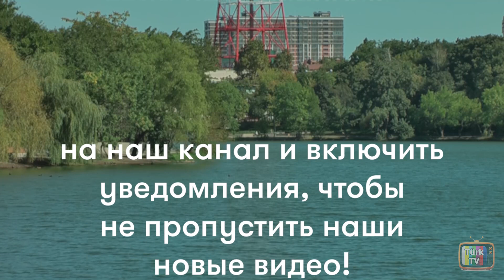Альпарслан 52 серия Анонс и дата выхода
Турецкий сериал Альпарслан: Великие сельджуки 52 серия 2 сезон на русском языке - содержание (русская озвучка), дата выхода и Анонс. Alparslan: Büyük Selçuklu (86 серия, начиная с первого сезона)